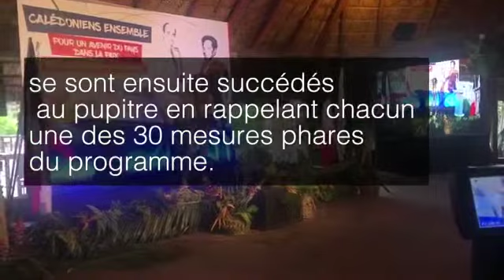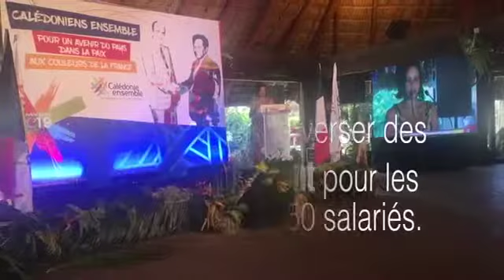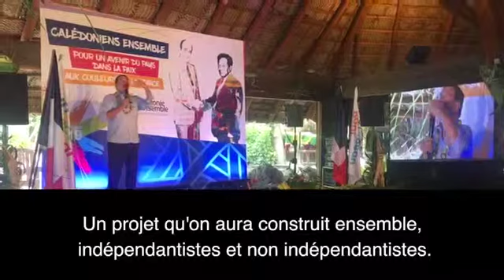Calédonia sur notre Congrès qui s'est déroulé samedi 20 avril au Kuendu Beach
Après le rappel par Philippe MICHEL des propositions démagogiques et électoralistes formulées par les autres listes, les nouveaux candidats de Calédonie Ensemble, qui symbolisent la diversité qui fait la richesse du pays, ont détaillé les mesures phares de notre programme. Et Nicolas METZDORF de rappeler l'importance du dialogue : "On est là, on est les jeunes, mais Philippe GOMES, il n'y a que lui pour nous sortir par le haut de l'Accord de NOUMEA".

Source : Calédonia